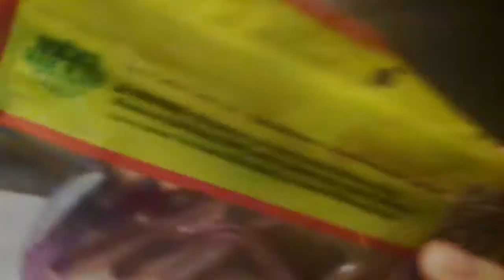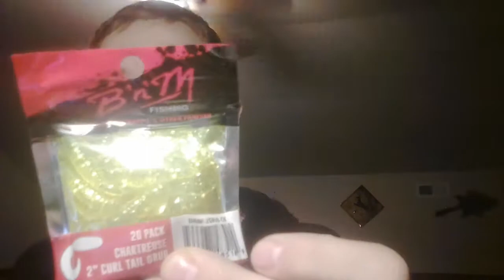Top five best panfish soft plastics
In this video I will show you the best panfish soft plastics